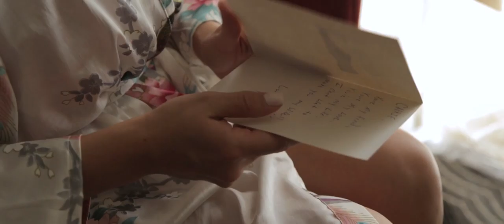Valenzano Winery Wedding || Carrie and Adam || Live Picture Studios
Carrie and Adam – Wedding Highlight at Valenzano Winery in Shamong, NJ

Everyone at this amazing wedding seemed to agree that Adam and Carrie are simply perfect for each other. As Adam’s best man said, he’s never seen his friend happier than when he’s with Carrie, and Carrie’s maid of honor believes that with Adam, Carrie can be her true “awesome self.” We couldn’t agree more and the Live Picture Studios videographers in attendance on this incredible day were so proud to be a part of it all. The awesome newlyweds said their “I do’s” in a beautiful outdoor ceremony at Valenzano Winery in New Jersey and the gorgeous grounds and breathtaking ballroom made for the perfect setting. From the couple’s first look and dance to all the fun on the dance floor and heartfelt speeches from family and friends, this was truly a day to remember. All of us here at LPS always will! Congratulations, Carrie and Adam!

About Us: Live Picture Studios is composed of a team of experienced NY / NJ wedding videographers, photographers, and editors who’ve been making memories magical with dazzling wedding videos and photos in the NY, NJ, PA, and CT area for years. Check out our photo gallery and video gallery for more examples.